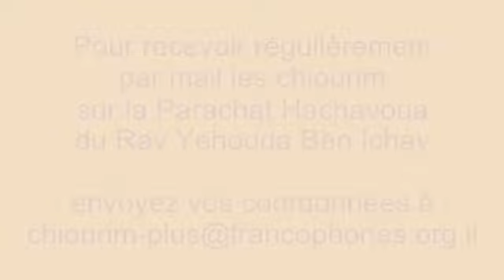Parachat Vayélekh וילך : Je suis âgé aujourd’hui de 120 ans | Rav Ben Ichay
Le Rav Yehouda Ben Ichay de la Communauté Emouna Cheléma à Jérusalem nous commente les versets Devarim (Deutéronome) XXXI, 1 à 3 de notre paracha Vayelekh וַיֵּלֶךְ
 Vous pouvez recevoir les enregistrements des cours hebdomadaires du Rav Ben Ichay ,
© Filmé et mis en ligne (le jour même) par Denis Kassel - Tél 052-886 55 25